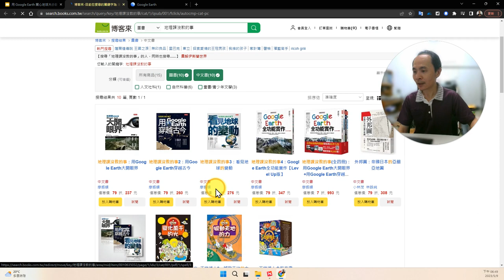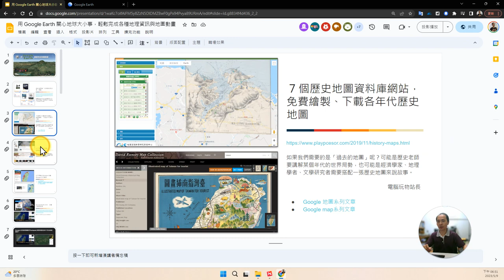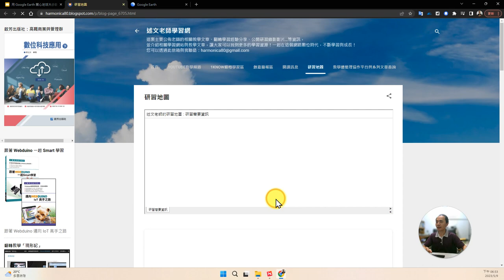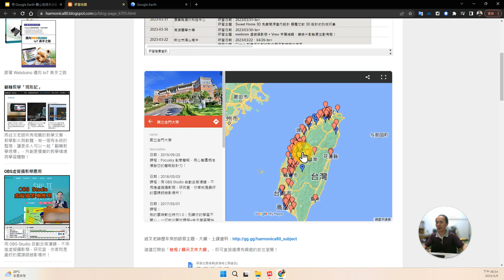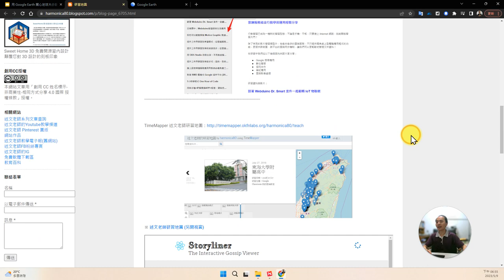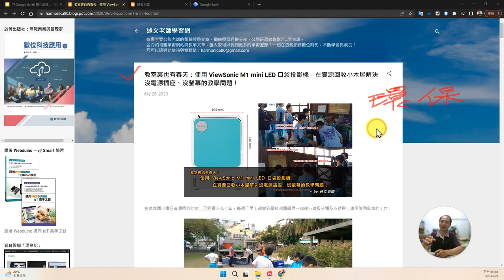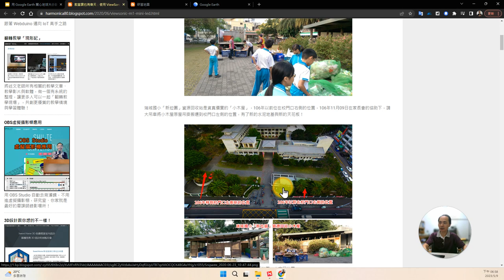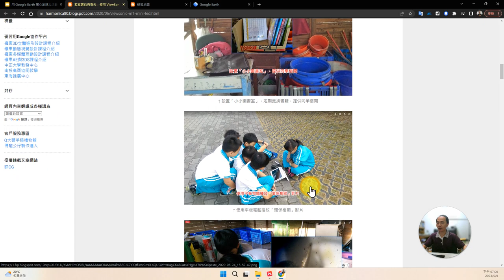02：Google Earth 書籍、網路資源與 Google 地圖應用介紹